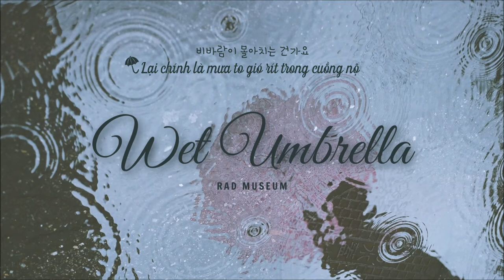|Vietsub/Hangeul| Rad Museum - Wet Umbrella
Là nước mưa nhỏ xuống từ chiếc dù ướt hay là nước mắt của tôi rơi?  ☔️

Nếu có sai sót gì quá đáng, các bạn comment góp ý cho mình nha. Cảm ơn mọi người đã chọn xem sub của mình.

Song: 젖은 우산 (Wet Umbrella)
Artist: Rad Museum
Translator, Timer, Encoder: Kaydee
Effect: Bạc Hà 97, TheUdyPlus
Background photo: sưu tầm